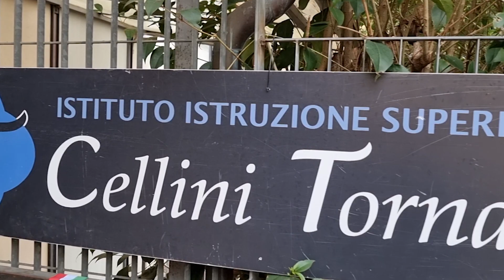Scuola, doppio taglio del nastro per il Pascoli e il Cellini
Nuove aule per il Pascoli in via dei Bruni. Nasce il "Cubo" dell'Iis Cellini in via Capodimondo
Scuola: doppia inaugurazione a Firenze per i lavori della Città metropolitana. Taglio del nastro quindi alle nuove aule del Liceo Giovanni Pascoli di Firenze, in via dei Bruni, e del nuovo plesso scolastico denominato 'Cubo' del Cellini in via Capodimondo.
I lavori arrivano al termine di un percorso biennale che ha consentito, con il trasloco degli uffici di Arti Toscana nei locali della Metrocittà di via mercadante e l’Istituto Cellini al Cubo di via Capodimondo, di liberare spazi al liceo Pascoli. Nel dettaglio, l’operazione di spostamento della succursale del Pascoli dalla sede del Bersaglio, di proprietà comunale e che sarà demolita e ricostruita con fondi Pnrr, ha interessato 7 aule oltre ai laboratori. La nuova sistemazione ha comportato interventi di trasloco di vario materiale da una sede all'altra. Le operazioni si sono svolte nel periodo delle vacanze natalizie e hanno interessato un "incastro" di operazioni con il Cellini. Per quanto riguarda il Cubo del Cellini si è proceduto ad alcuni interventi di adattamento alle nuove esigenze scolastiche. Il restyling ha riguardato l’abbattimento di partizioni in cartongesso per trasformare gli spazi, precedentemente occupati da uffici amministrativi della società Arti, in aule didattiche per un totale di 2 laboratori di informatica, 1 laboratorio di fotografia e 9 aule, oltre all’imbiancatura di tutti i locali e i necessari adattamenti dell’impianto elettrico. Effettuati anche lavori di manutenzione alla copertura, ai servizi igienici e all’impianto di riscaldamento.
[af]